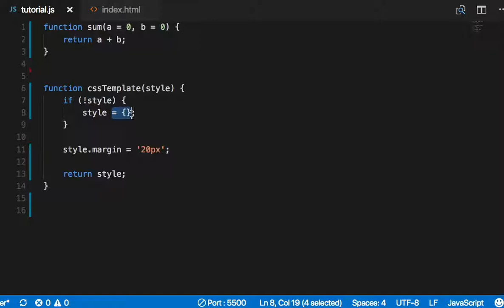ES6 030 - Default Arguments 연습